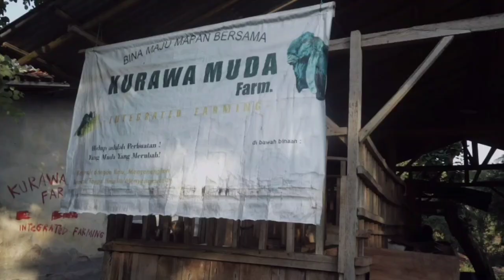Review kambing ras kaligesing harga 15jt milik ibu Cahyani kebumen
Assalamualaikum peternak Indonesia,pecinta kambing etawa hari ini akan merifyu seorang ibu ibu Bernama Bu cahyani bertenak kambing ras kaligesing sampai memiliki 4 cabang,alamat desa kalirancang RT 02,RW 03,kec.alian,kab.Kebumen.mari ikuti terus keseruanya

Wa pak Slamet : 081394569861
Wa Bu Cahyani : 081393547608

Maturnuwun...